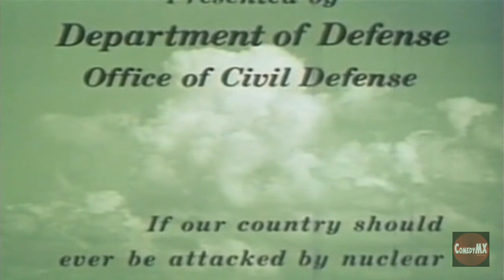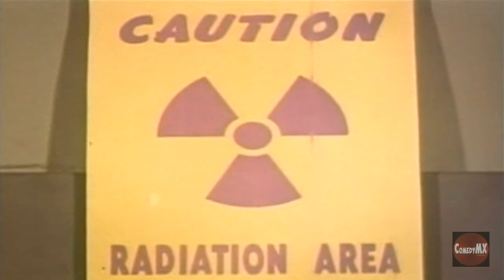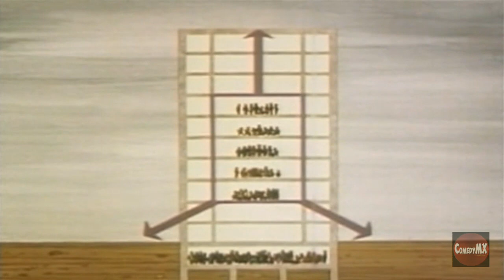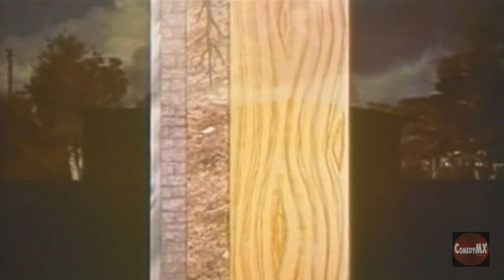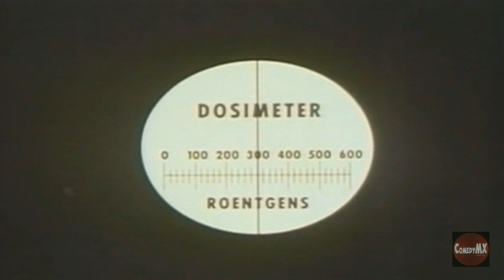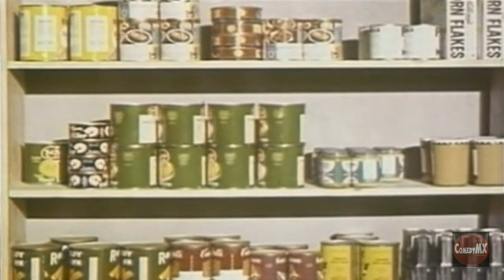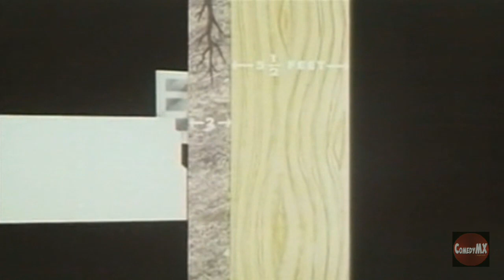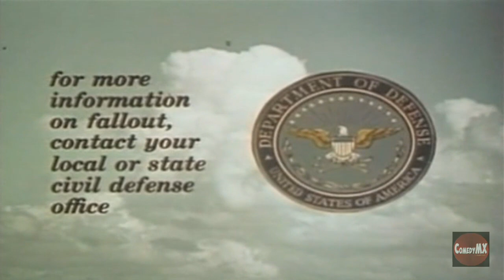About Fallout (1955) | Atomic Age Short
The U.S. Office of Civil Defense illustrates facts about fallout from nuclear explosions. Radiation can make a person sick and even kill them. The three best defenses are distance, mass, and time. Get as far from the fallout as possible, which may mean going to the middle of a large building rather than near its outside; have concrete and other materials between you and fallout; and, allow for the fact that radioactive material loses its potency over time: e.g., two weeks after an explosion, it's at 1/1000th of its initial strength. Fallout shelters are the best civil defense: the federal government has a program to ensure adequate fallout shelters for all.

Public Service Short produced by U.S. Government or Civil Defense. Often distributed to and shown in schools to warn of the possibility of a nuclear attack and how to protect yourself from one.